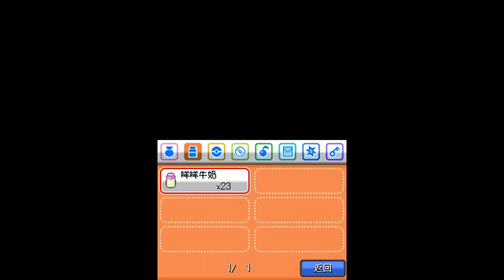#6 非洲人的悲歌 被NPC輕鬆秒團 寵物小精靈絕對魂銀TheEnd(重玩) 「Yoyo L」